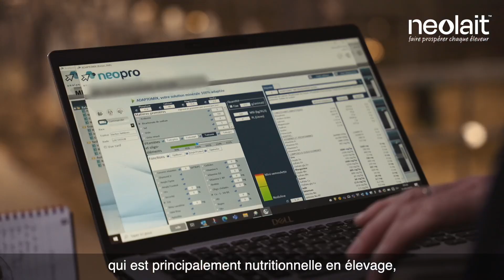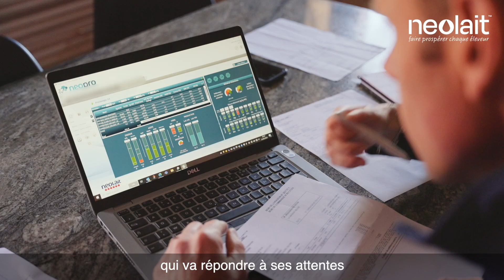Expert Nutrition animale Neolait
Plongez dans le métier d'expert en nutrition animale avec notre nouvelle vidéo ! Découvrez leur parcours et missions au quotidien.

Neolait conçoit, fabrique et distribue des solutions en nutrition animale, semences et hygiène au profit des éleveurs. Nous proposons des solutions adaptées à vos besoins : minéraux avec notre solution 100% adaptée Adaptomix, spécialités nutritionnelles, hygiène de traite et agronomie.

​Rejoignez notre communauté grandissante pour de nouvelles vidéos !​

​Pour toutes demandes de renseignements commerciaux, veuillez contacter au 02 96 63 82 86.